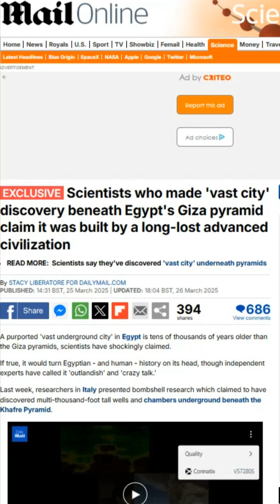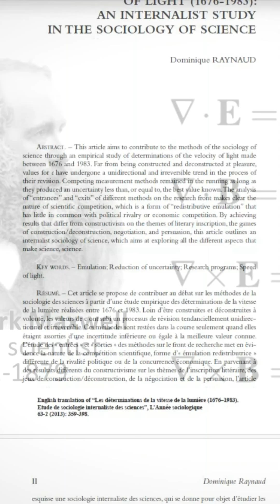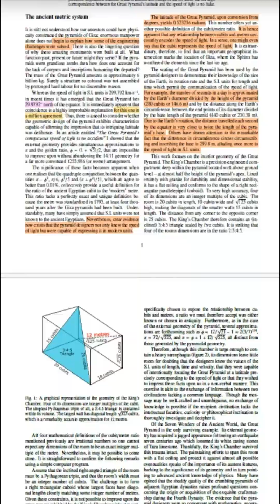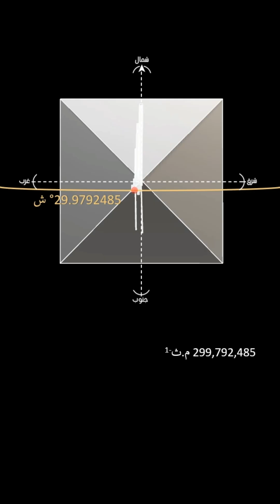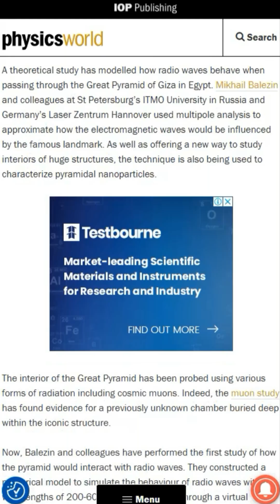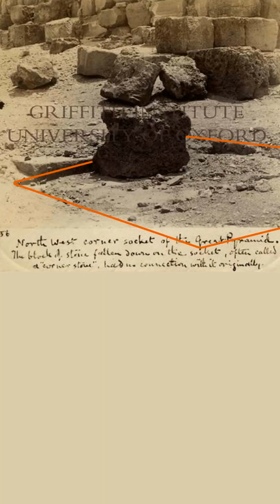سرعة الضوء والهرم الأعظم Speed of Light & The Great Pyramid